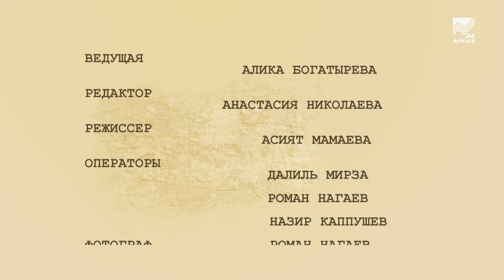Женский портрет - Певица Зульфия Чотчаева (08.12.2019)